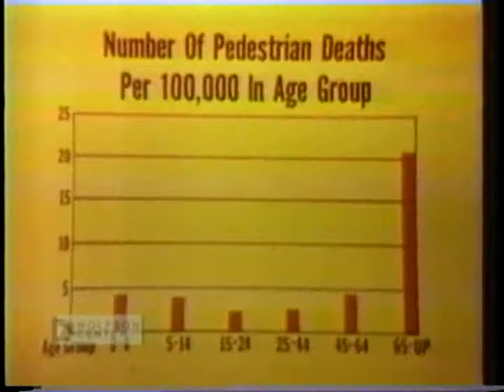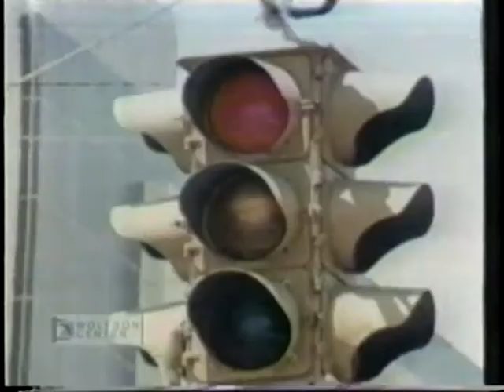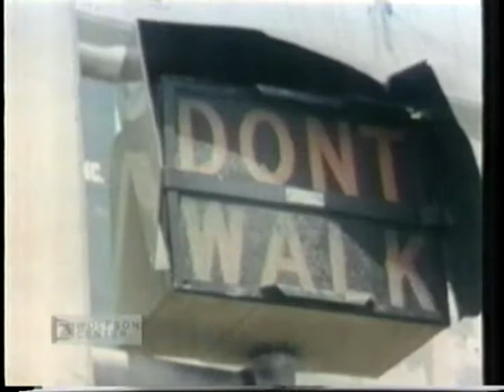Jay-Walking in Miami Beach - 1970 - Pt.2